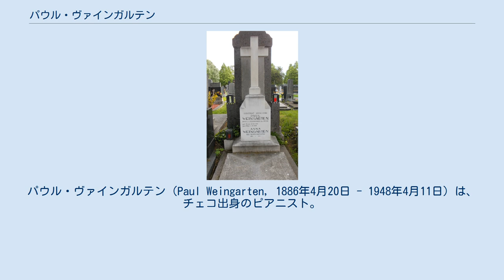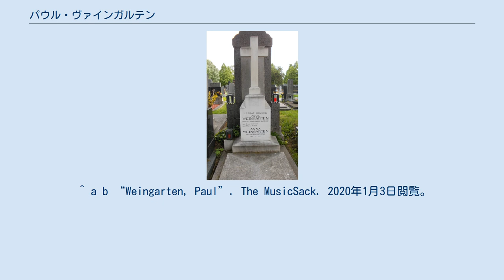パウル・ヴァインガルテン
パウル・ヴァインガルテン（Paul Weingarten, 1886年4月20日 - 1948年4月11日）は、チェコ出身のピアニスト。
 ブルノの出身で、ウィーン音楽院でグイド・アドラーに音楽学、エミール・フォン・ザウアーにピアノ、ロベルト・フックスに音楽理論を学び、博士号を取得した。
1922年から1938年まで母校のウィーン音楽院に在職して教鞭をとったが、そのうち1936年4月から1938年3月まで日本の東京音楽学校で傭外国人教師となった。
同年帰国し、その後はアンシュルス各地を演奏して回った。
1945年にウィーン音楽院の教職に復帰し、ウィーンで亡くなるまで奉職した。
 門下にはモーラ・リンパニー、ペーター・シュタドレン、イングリット・ヘブラー、ロラント・ラウペンシュトラウフ、永井進、山口喜久子、水谷達夫などがいる。
 ^ a b “Weingarten, Paul”. The MusicSack. 2020年1月3日閲覧。
 ^ 東京芸術大学百年史 東京音楽学校篇 第2巻 2003. ^  ^ a b “二宮裕子 第３回「母　喜久子のピアノ史」”. ピティナ. 2020年3月5日閲覧。
 ^ 木下保の藝術~信時潔、團伊玖磨 歌曲集~　CD　ライナーノーツ